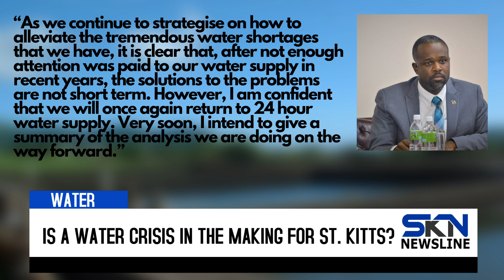IS A WATER CRISIS IN THE MAKING FOR ST KITTS